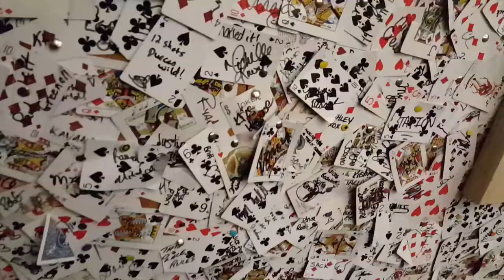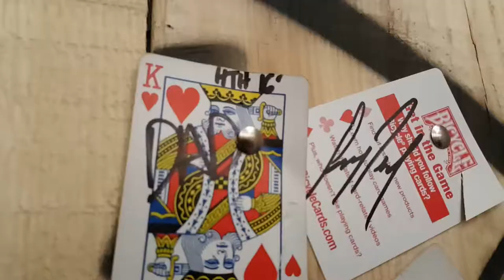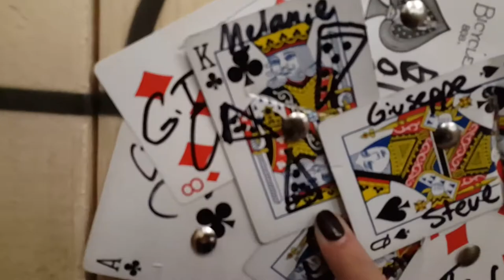Cold Pickles and Clams | HTH3 - 02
; It got cold. Real Cold.